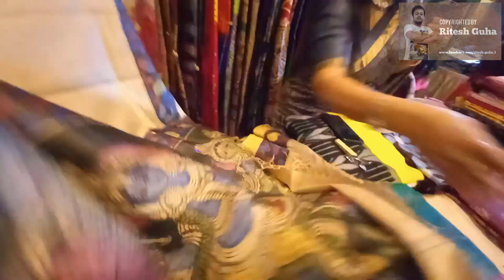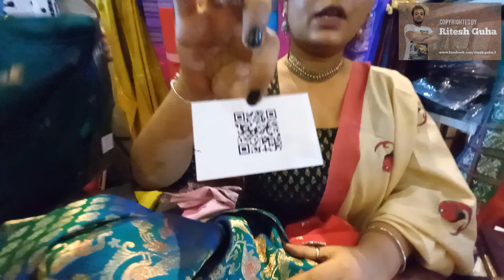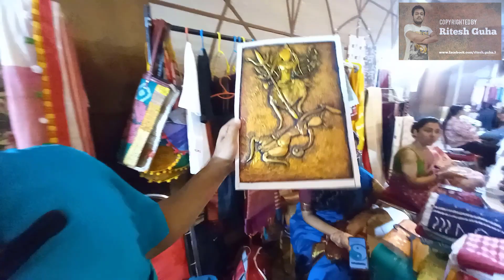Autumn fest Fashion & Lifestyle Exhibition Part 1 | Haldiram Banguets Kolkata | Fair in Kolkata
Autumn fest was Organised at Haldiram Banquets Ballygunge which showcased all premium fashion and lifestyle items like garments, accessories, jewelleries, cosmetics etc along with food items and other home decor items. The exhibition gave opportunity to young artisans who are doing their start up in various fields of art and they have come from all over India. In this video, I have shown you all items in full details. You can watch second part of this video